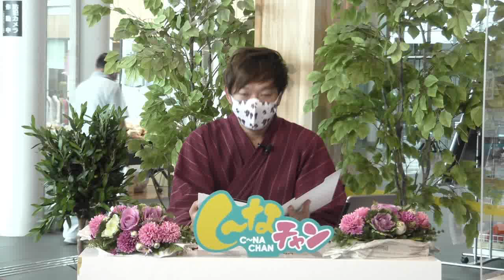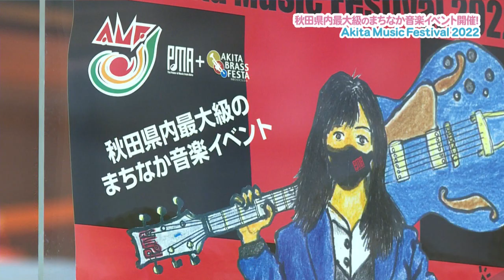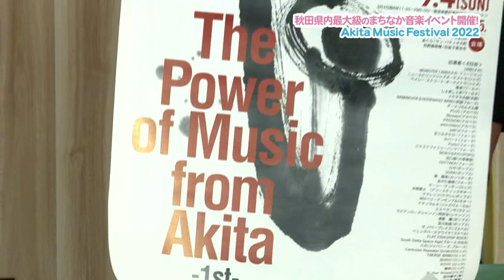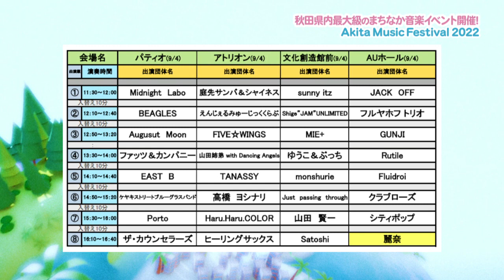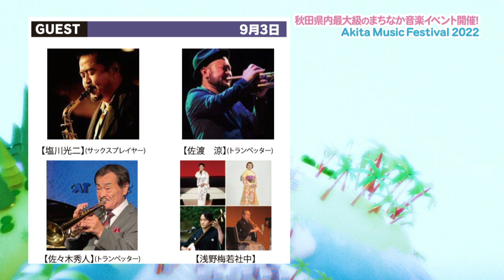秋田県内最大級のまちなか音楽イベント開催！「Akita Music Festival 2022」